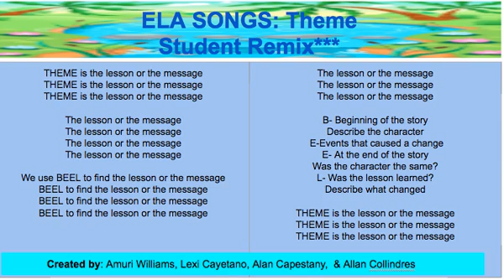ELA SONGS: Theme Student Remix